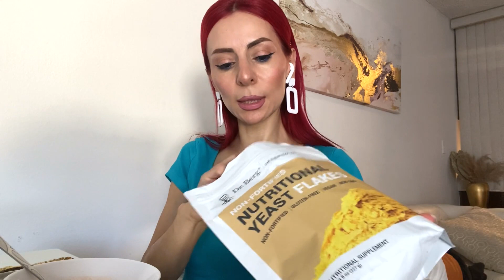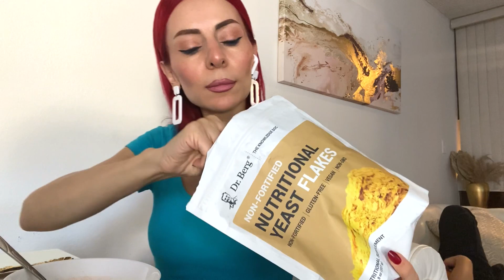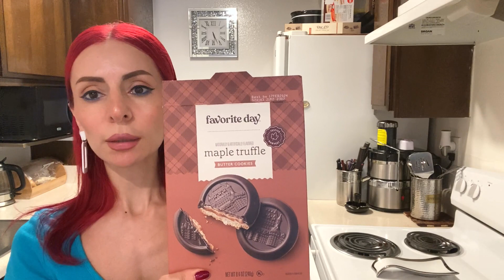USA - Ատրճանակի ազդեցության տակ - Վիտամիններով լի սնունդ - Տապակած սպանախ լավաշով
USA - Ատրճանակի ազդեցության տակ - Հրաժարվել  չեմ կարողանում - Վիտամիններով լի սնունդ - Տապակած սպանախ լավաշով